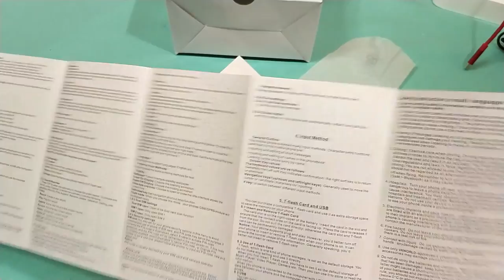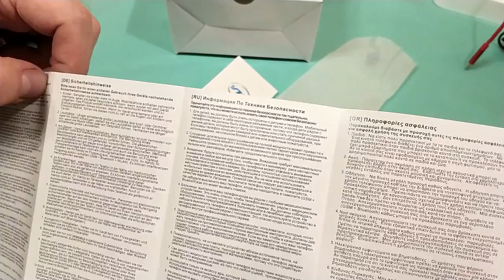Vkworld Z3310 из Gearbest. ZTD#364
. 🔥 В этом видео распакуем и посмотрим на телефон Vkworld Z3310, получился довольно не плохой телефон, который отлично подойдет там где нужен кнопочный недорогой телефон, или "запасной" на случай временной замены основного телефона, зачем и покупался.